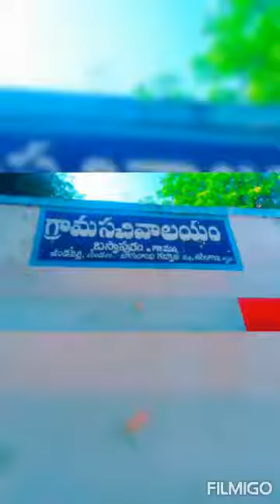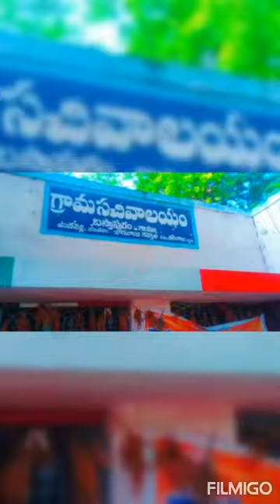Baswapur villege undavelli mandal